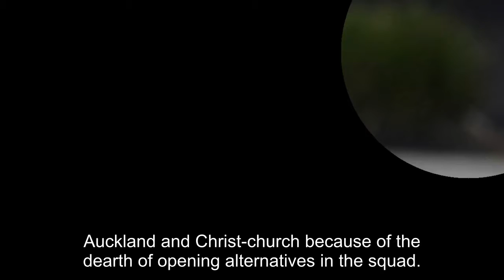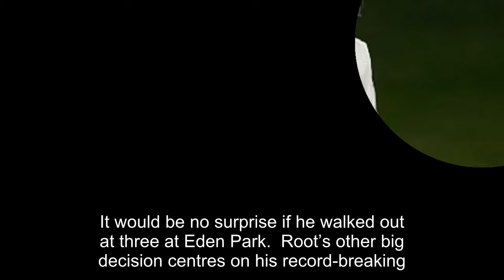England delay call on Ben Stokes with James Vince set to be sacrificed if he can't bowl against